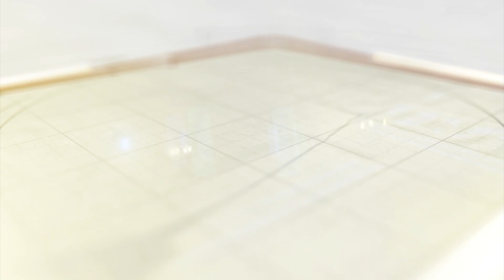દયાળભાઉના ખાંચાના શેરી ગરબા આકર્ષણનું કેન્દ્ર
વડોદરામાં આઠમે દયાળભાઉના ખાંચામાં શેરી ગરબામાં યુવા-યુવતીઓ ઉસ્તાહપૂર્વક ભક્તિના રંગે ગરબે ઘૂમ્યા હતા.